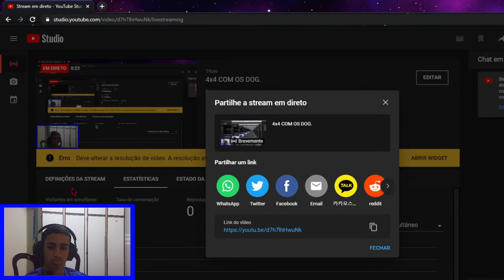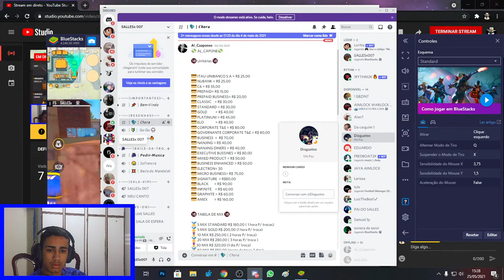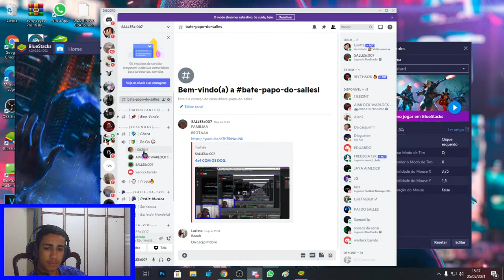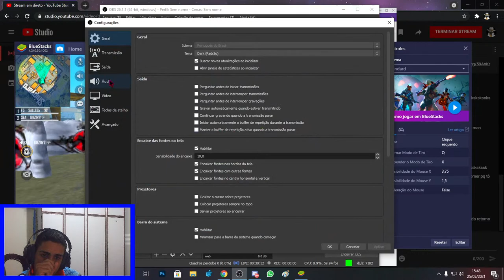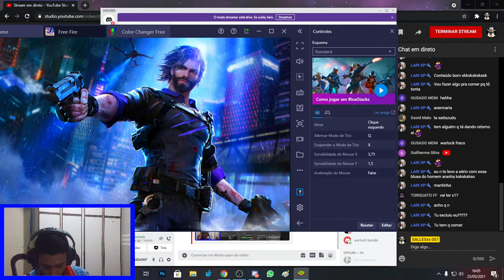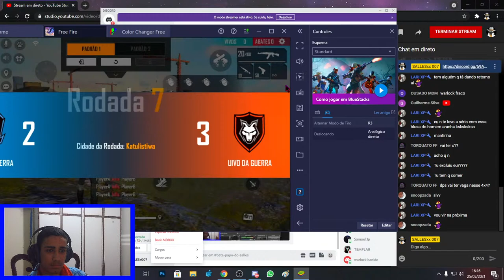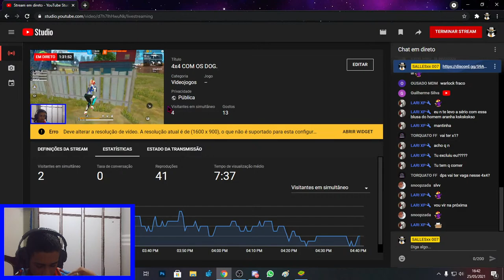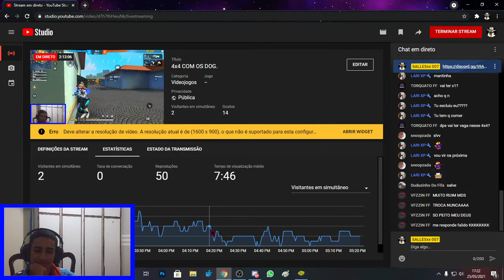4x4 COM OS DOG.